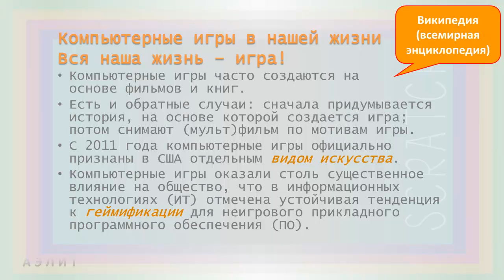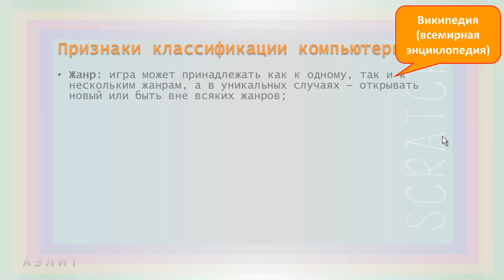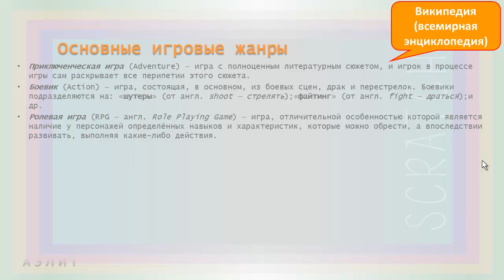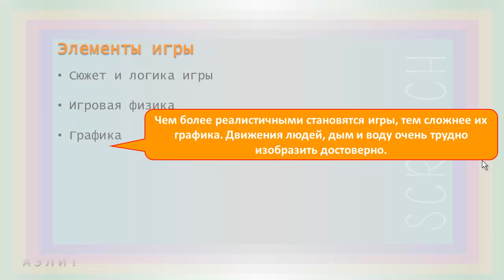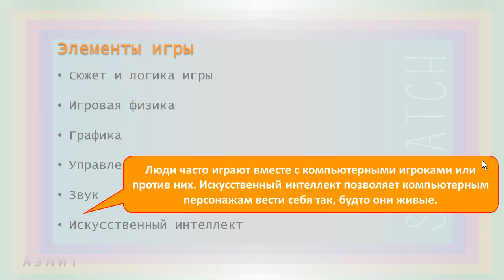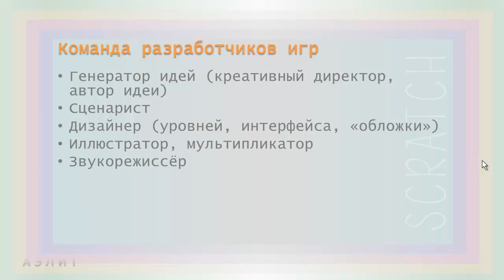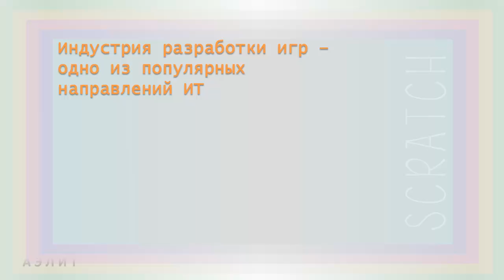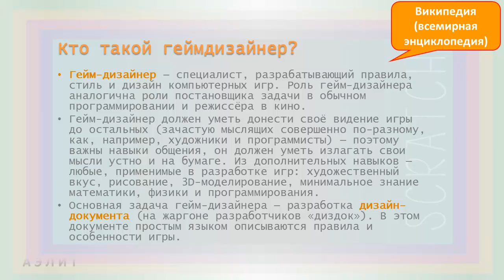Урок 18. Виды игр. Кто делает игры?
Из этого урока ты узнаешь, какие бывают игры, а также профессии и задачи разработчиков игр, познакомишься с понятием геймдизайна и, возможно, выберешь свою будущую профессию ;)
О том, как развивается отрасль разработки игр, можно почитать в нашем репортаже о конференции DevGAMM
Ссылки на полезные статьи по теме:

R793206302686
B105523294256